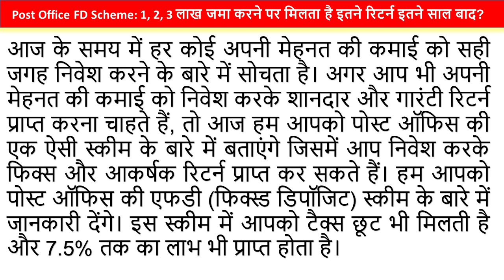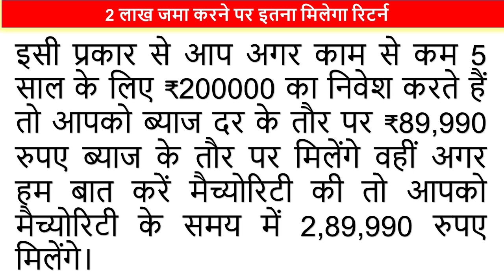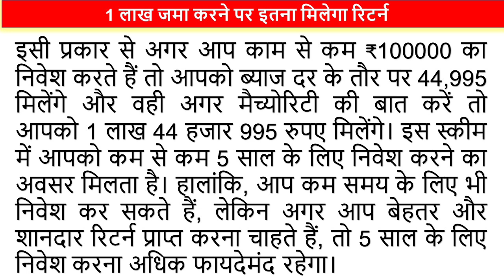Post Office FD Scheme: 1, 2, 3 लाख जमा करने पर मिलता है इतने रिटर्न इतने साल बाद?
Post Office FD Scheme: 1, 2, 3 लाख जमा करने पर मिलता है इतने रिटर्न इतने साल बाद?@SKEducation2020

Your Query -
post office
fd in post office
sk education